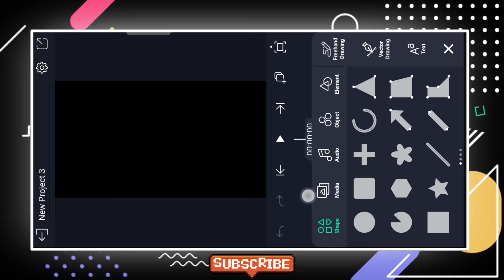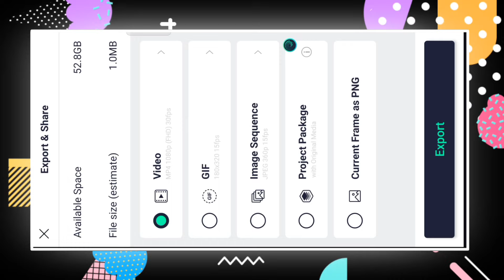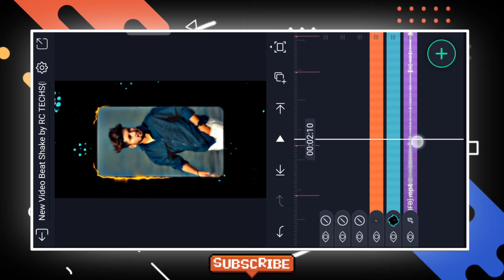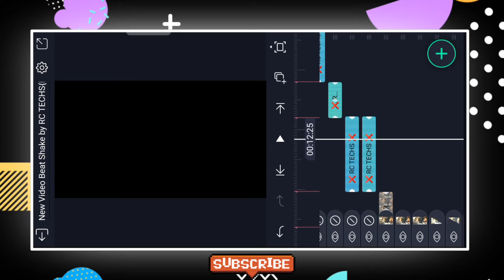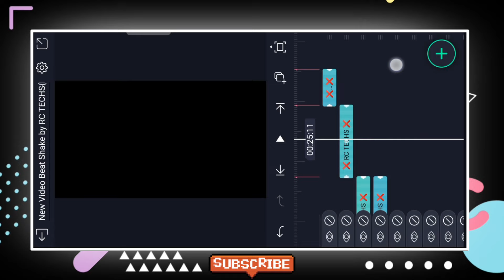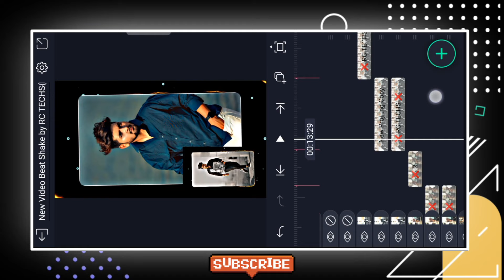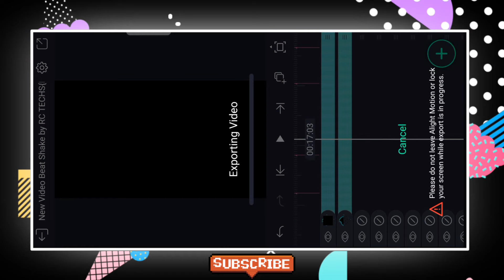New Trending Attitude Status Video Editing-Trending Alight Motion XML/Preset Video Editing-RCTECHS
● Download Links ●

Site
rctechsdotin

My Computer

                              ➢Important Notice

                               ● Queries Solved ●

1- How To Make New Instagram Trending reel video
2- how to make trending whatsapp status
3- instagram video status
4- how to make full screen lyrical status
5- how to make lyrical status
6- full screen whatsapp status
7- instagram typing text lyrical video editing
8- how to make typing status video
9- pic par song lyrics kaise banaye
10- how to make trending typing status video
11- typing lyrics kaise likhe
12- shayri likhne wali video kaise banaye
13- photo par shayari likh kar video kaise banaye
14- typing Text Animation Video
15- typing Text lyrics video
16- Instagram story typing Text lyrics video tutorial
17- How to create Trending Instagram Typing lyrics animation video
18- trending typing text video editing
19- trending typing text status editing
20- new trending typing status video editing
Intagram Facebook WhatsApp Profile Screenshot Video Editing
Alight motion New Trending Video
alight motion